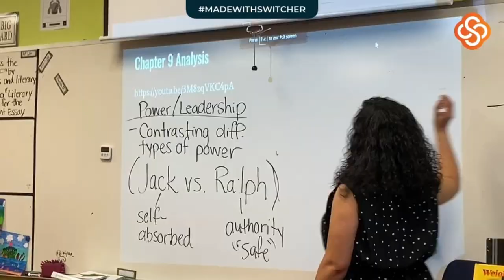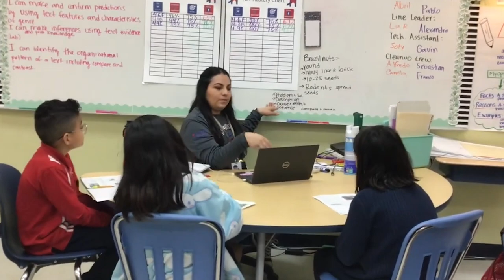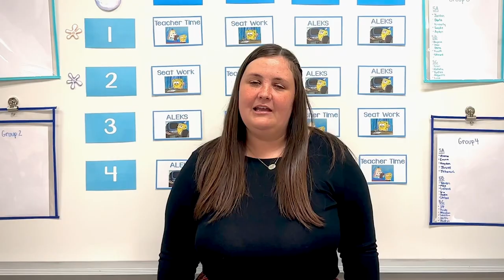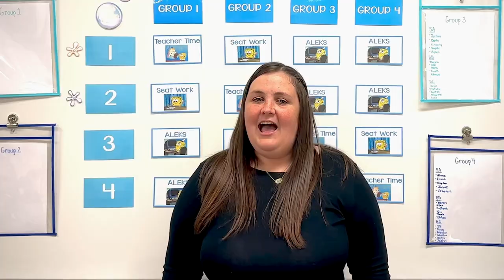Harmony Public Schools Teachers of the Year 2023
Here's a look back at our 2022-23 Teachers of the Year.